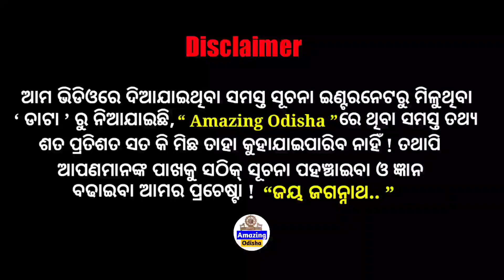See The Benefits Of Marrying A Widow ! You Too Will Be Amazed To Know । Odia Viral News ।।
THANKS FOR
WATCHING.